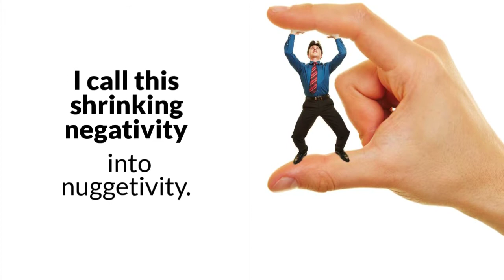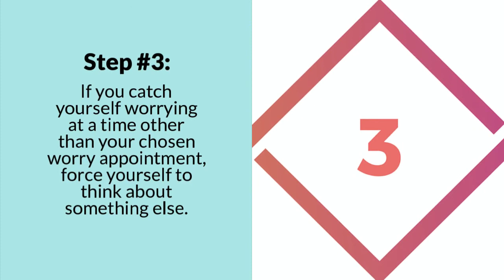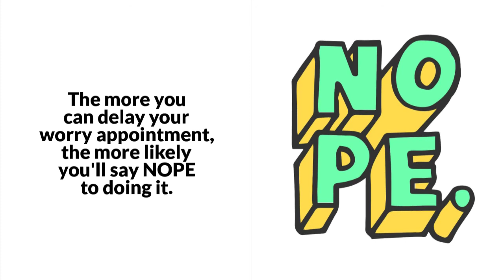Stop Worrying: Anxiety Relief Which Works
This research-backed relaxation tool is a free peek inside Karen Salmansohn’s best selling “The Anxiety Cure” video course!

Got anxiety? In this video we share research which explains how to shrink “negativity” into “nuggetivity” by making a “worry appointment.”  You will learn how to reduce stress and worry - and boost focus, confidence and calm - even in the midst of tough times.

We hope you enjoy this video - and the calming benefits it brings.